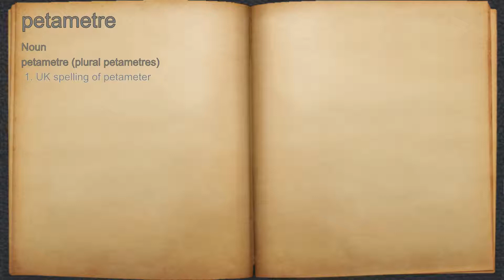What does petametre mean?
A spoken definition of petametre.

Intro Sound:
Typewriter - Tamskp